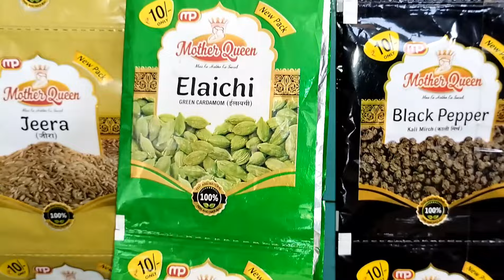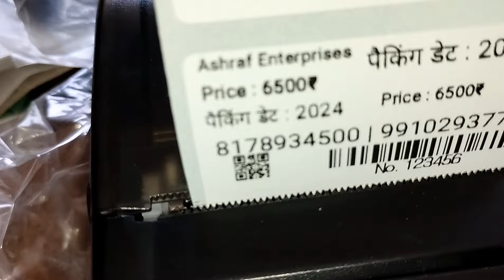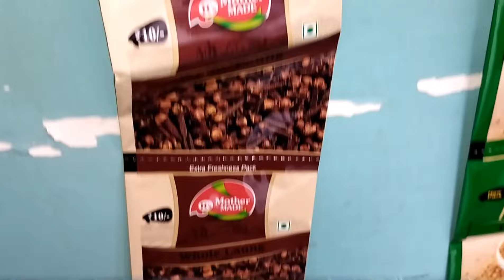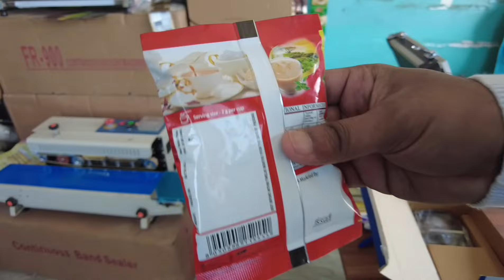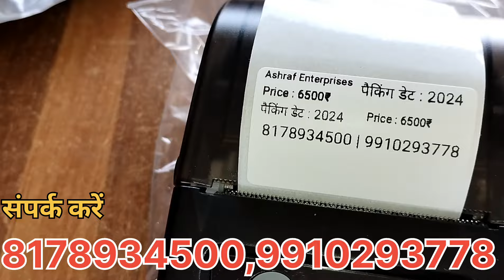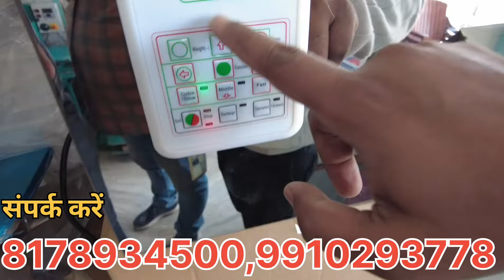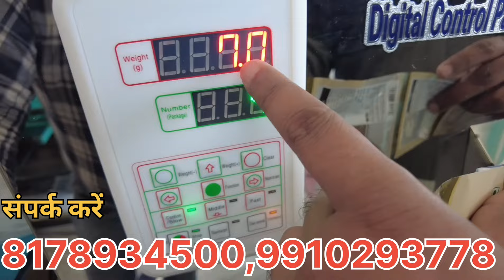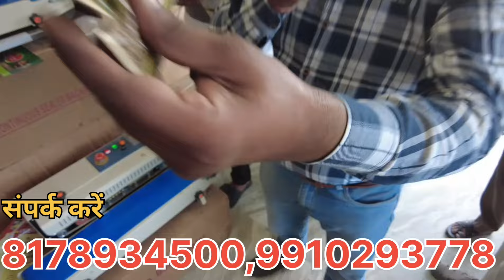Low Cost Business at Home | How To Start Pouch Packing Business | Masala Packing Machine Bihar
Packing Machine Darbhanga Bihar | Raw Material Of Small Scale Industry | Ashraf Enterprises Bihar
Ashraf Enterprises
Bihar Office – 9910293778 | Delhi Office – 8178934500
Bihar Office Address –Dilli Mode, Nh- 57, Near Chaudhry Petrol Pump Darbhanga
Delhi Office Address – 517/36 Onkar Nagar C, Tri Nagar, Delhi – 110035